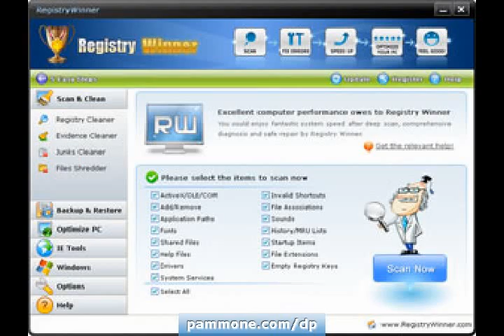Cleanup for Windows